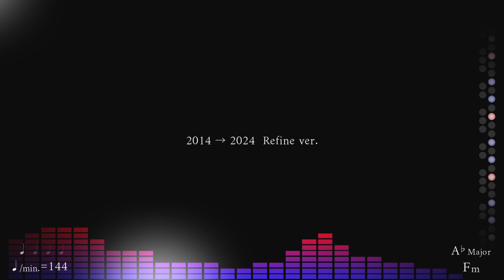機構都市は眠らない 2024ver. / 雨鳥ユウイ